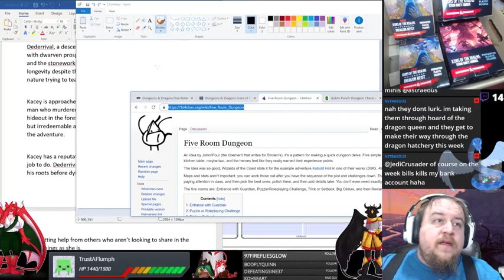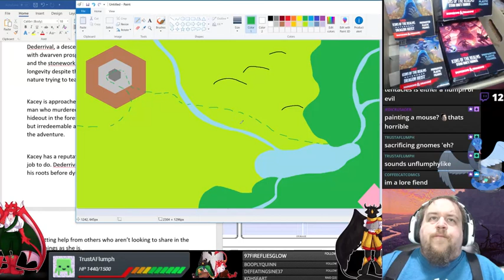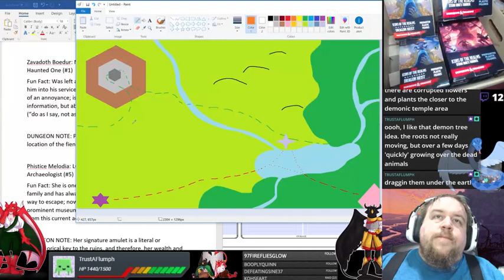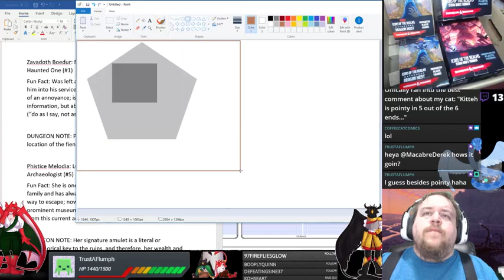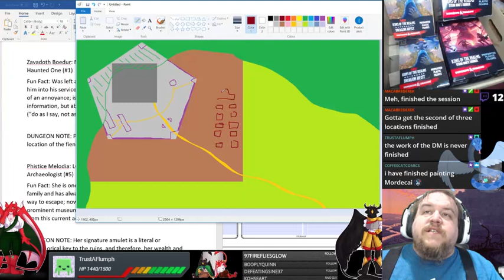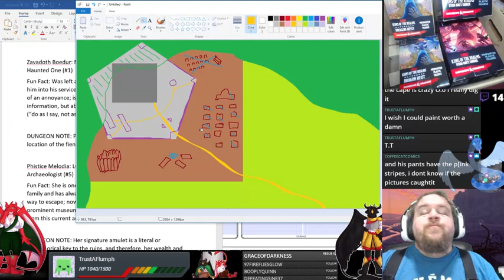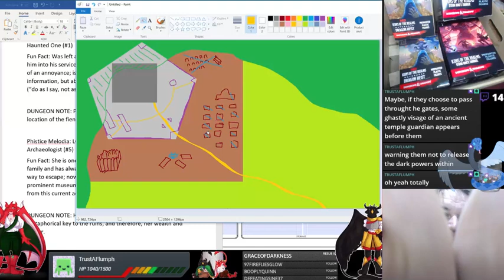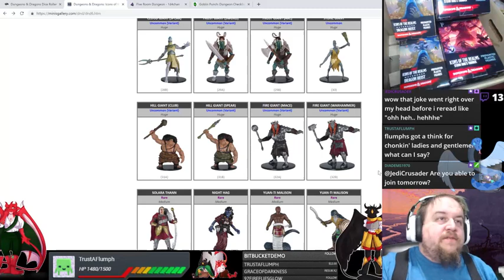Beginning Dungeon Design and Storytelling, Fleshing Out the Location in MS Paint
Do you need some motivation or a catalyst to create your own dungeon? One solid way to do so is to start outside the location so you know what is going on in and around it, providing you a comfort level as a DM to generate content or even improvise.

Let's use the notes we took in the initial party examination and use the players' character sheets to design the region which will hook them into the adventure and help bind them together. With a little magic in MS Paint we'll have a finished product that acts as a solid note for us as the DM in this conceptual adventure!